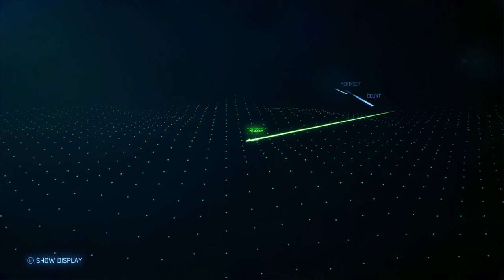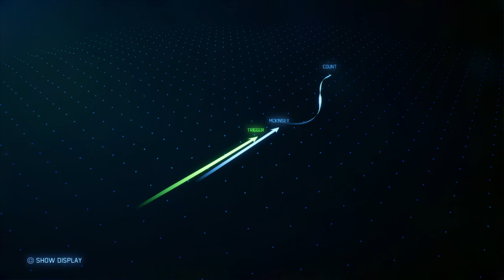ACE COMBAT™ 7: SKIES UNKNOWN_Transfer Orders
No point in using fancy moves if you don't know when to use them.